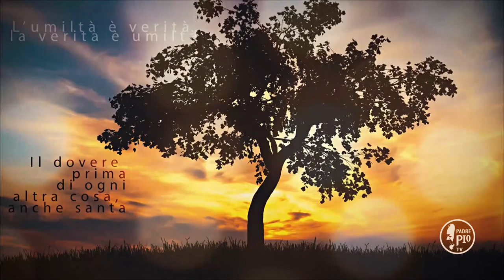Buona giornata con Padre Pio 14 maggio 2020